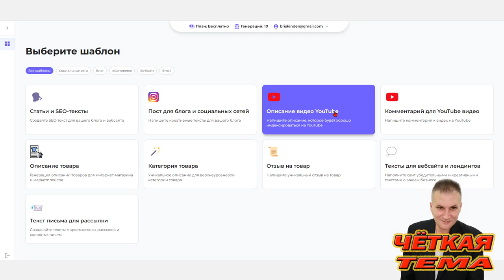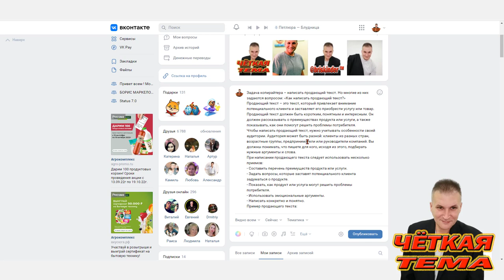Как написать продающий текст ? | Копирайтер с нуля и без подготовки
Задача копирайтера – написать продающий текст. Но многие из них задаются вопросом: «Как написать продающий текст?»

Продающий текст – это текст, который привлекает внимание потенциального клиента и заставляет его приобрести услугу или товар.

Продающий текст должен быть коротким, понятным и интересным. Он должен рассказывать о преимуществах продукта или услуги, а также показывать, как они помогут решить проблемы потребителя.

Чтобы написать продающий текст, нужно учитывать особенности своей аудитории. Аудитория может быть разной: клиенты из разных стран, возрастные группы, предприниматели или руководители компаний. Вы должны понимать, что пишете для кого, исходя из этого, подбирать нужные аргументы и слова.

При написании продающего текста следует использовать несколько приемов:
- Составить перечень преимуществ продукта или услуги.
- Задать вопросы, которые заставят потенциального клиента задуматься о продукте.
- Показать, как продукт или услуга могут решить проблемы потребителя.
- Использовать эмоциональные аргументы.
- Написать конкретно и понятно.

Знакомьтесь это чат бот телеграм YouTube канала "Чёткая тема"

 В этом боте вы найдете рабочие проекты которые я проверил сам и даю грантию  работоспособности.

Если все выполнять четко по инструкции вы получите результат 100%.

Вам осталось выбрать направление и пройти регистрацию. Инструкции вы получите после регистрации.  свяжитесь со мной .

Карты платежной системы «Мир» ! Для студентов, мамочек в декрете, автомобилистов и пенсионеров.